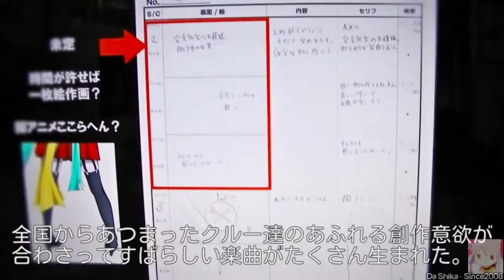[New brand Andriod application] New Tree Guns Apps ft. Hatsune Miku's song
Because this Pizza guy needs to fuck Mr. Chung Shu Kun.
(Uncensored as shit)

The lawmaker, Chung Shu Kun Christopher, of DAB mocked Ricky Wong of HKTV for its lack of finance means. He told Ricky Wong to go home and shut up (literally a cantonese slang, Collect Skin 收皮)